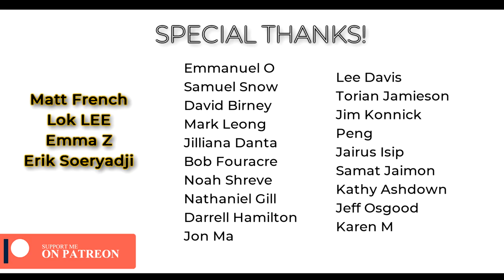7 Slap Bass to Learn in Worship Songs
Bass: Fender Jazz Bass Highway One MIA
Pre-Amp/Bass FX: Boss GT1B
Sound Interface: Focusrite Scarlett Solo
DAW: Ableton Lite 10